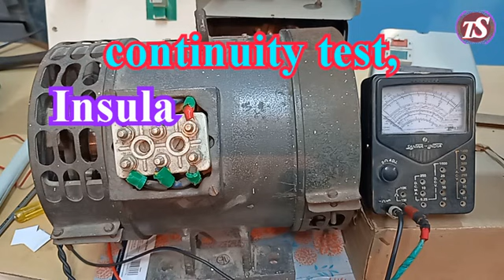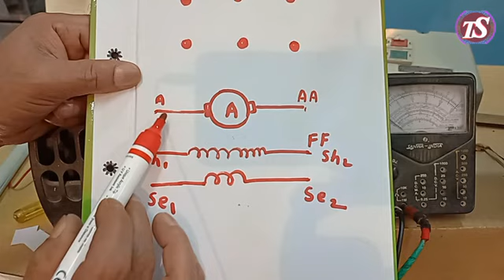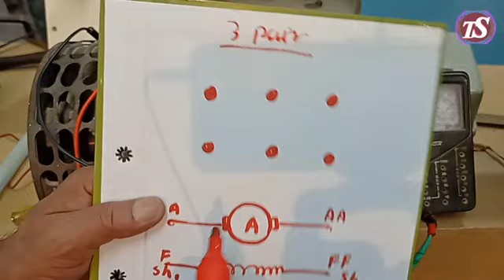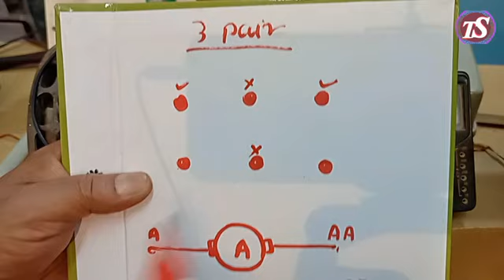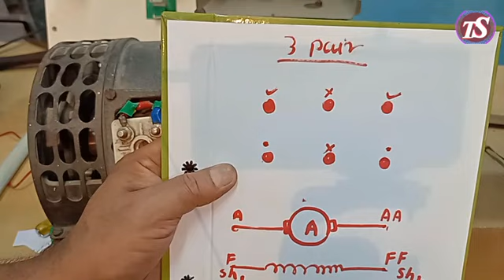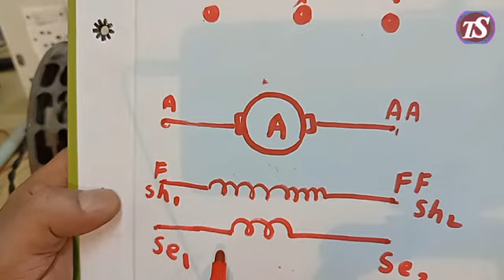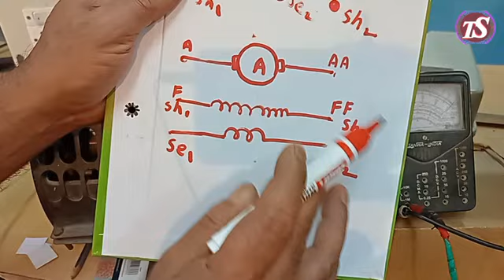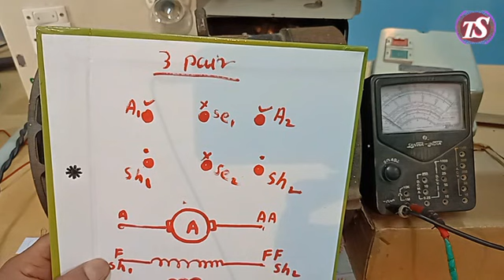DC compound motor test | identify the terminals | continuity, insulation resistance | assamese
DC compound motor test | identify the terminals | continuity, insulation resistance | assamese, how to find out the dc compound motor, identify the terminals , continuity test, short circuit test, earth leakage, find out the fault by multy meter and series testing lamp